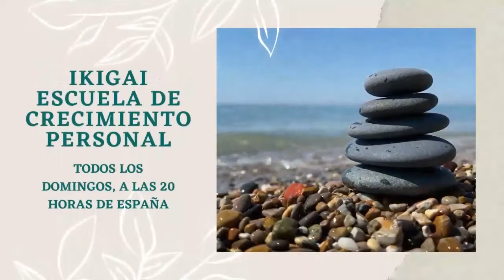¿ Como recuperar el poder que nos han quitado? - Veturian Arana en el programa Ikigai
Hoy en Ikigai contamos con la presencia del maestro Veturian Arana.